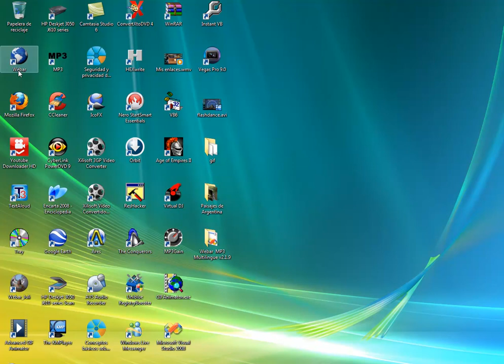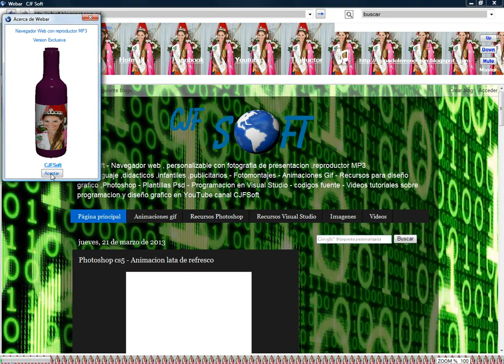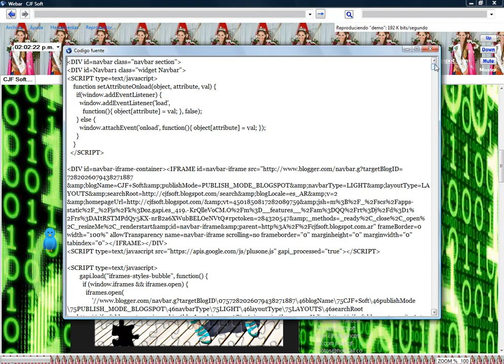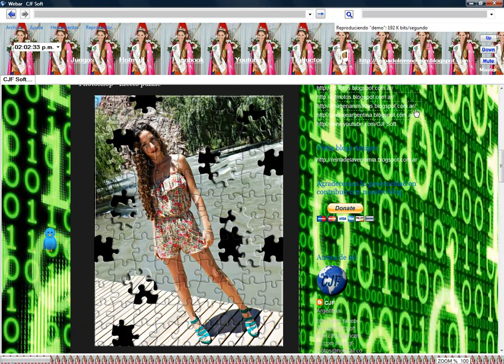Visual Studio 2008 - Navegador web con MP3